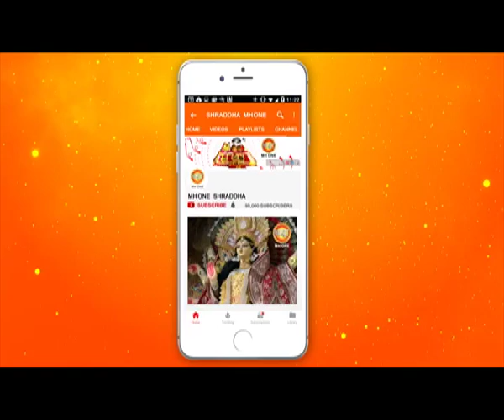नारायण सेवा संस्थान द्वारा आयोजित श्रीमद् भागवत कथा || Sadhvi Vishwambhara bharti ji || part - 5